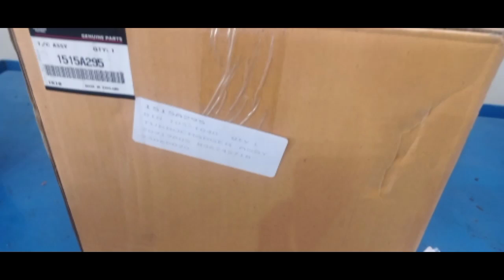Mitsubishi L200( tech. info) how to check turbo assy.and intercooler assy